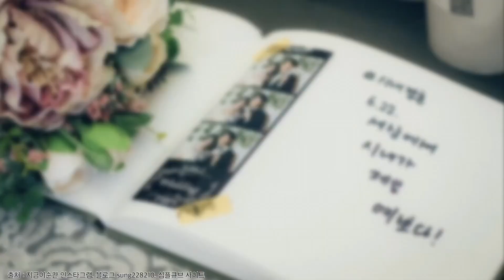신부도 나와서 하객맞이 하면 안되나요?!하객 포토부스 설치와 신부의 하객맞이 할수 있는 꿀팁!!